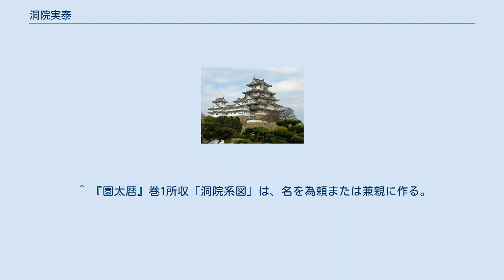洞院実泰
洞院 実泰（とういん さねやす）は、鎌倉時代後期の公卿。
太政大臣・洞院公守の長男。
官位は従一位・左大臣。
洞院左大臣または後山本左府と号す。
 以下、『公卿補任』と『尊卑分脈』の内容に従って記述する。
 『徒然草』第83段に実泰は登場する。
太政大臣になれるのに敢えて左大臣止まりを選んだという西園寺公衡に関心して、自身も太政大臣への昇進を望まなかった、というのである。
何事も上り詰めるのは良くない、と2人の左大臣を例に兼好は関心しているのである。
しかし、この2人の左大臣が太政大臣への昇進を自ら望まなかったというのは彼らの本心であったであろうか。
本郷和人の言うように、西園寺家がどちらかというと持明院統派であり、公衡はしばしば大覚寺統と衝突したために太政大臣に昇進できなかったとすれば少々事情は異なってくるのである。
後宇多天皇とは従兄弟同士、後二条天皇の母西華門院基子ともいとことなる実泰は大覚寺統派という見方もあるようだが、一方で京極派歌人としての側面も見られ、『玉葉和歌集』には「左大将実泰」として和歌が入首している。
 ^ 『園太暦』巻1所収「洞院系図」は、名を為頼または兼親に作る。
何れが正しいのかは不明。
 ^ 従三位内蔵頭